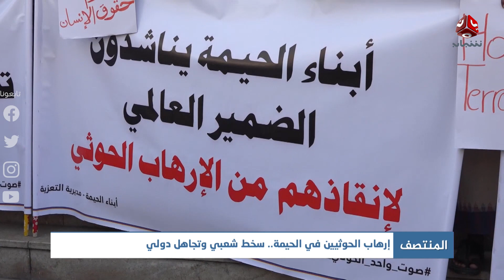إرهاب الحوثيين في الحيمة .. سخط شعبي وتجاهل دولي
| تقرير أيمن قائد | يمن شباب

قناة فضائية يمنية مستقلة تبث على مدار النايلسات بالترددات التالية :
HD     11257/H/27500
SD     11391/V/27500

موقعنا الإلكتروني والبث الحي : yemenshabab.net